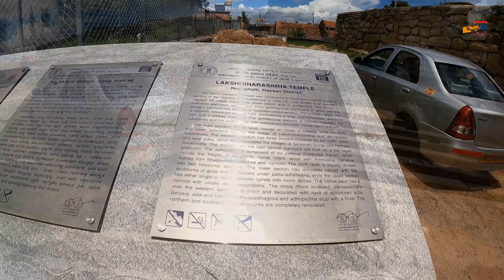Tour of Lesser Known Hoysala Temples |Nuggehalli|Mosale|Doddagaddavalli|Puspagiri|Hassan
Hoysala temples are one of the most important cultural, architectural and religious asset of India. Hoysala temple represent a unique blend of architectural design and craftmanship. There are many Hoysala temples but only few them are popular in typical tourist circuit like Chennakeshava temple in Belur, Halebidu Hoysaleshwara temple and temple in Somnathpur. However, there are many other Hoysala temple rich in architecture and history. Today's tour is about visiting some of those lesser known Hoysala temples.

In this video we will cover:

Sadashiva temple, Nuggehalli
Lakshmi Narashima temple, Nuggehalli
Nageshwara & Chennakeshava temple, Mosale,
Lakshmi Devi temple, Doddagaddavalli
Sree Kshethra Puspagiri
Kedareshwara temple & Jain Basadi, Halebidu

In all more than 575 km covered in 14.5 hrs in a total cost of Rs 7300. For transport I hired a Toyota Etios car. Watch the video for full details.

Let me know how did you like the video through your comments, likes and shares. Click on the bell icon for future updates.